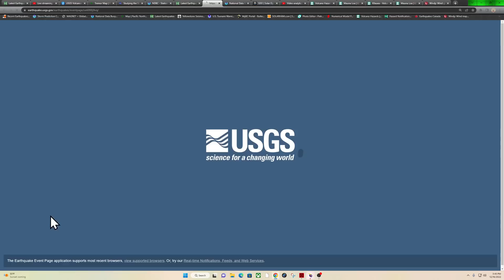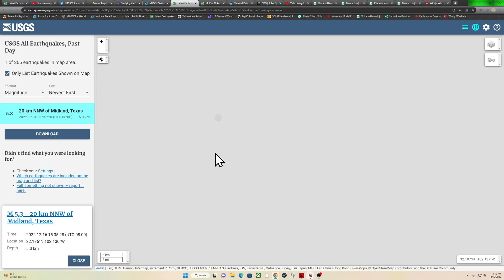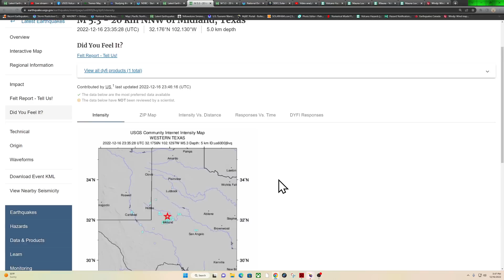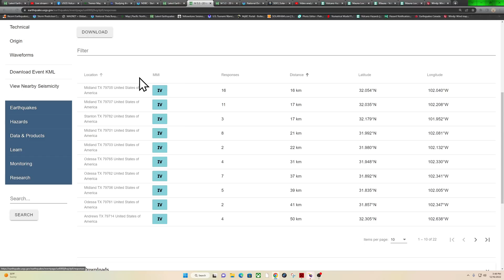5.3 Earthquake Midland Texas just now! 12/16/2022